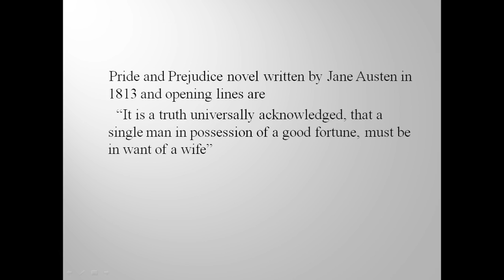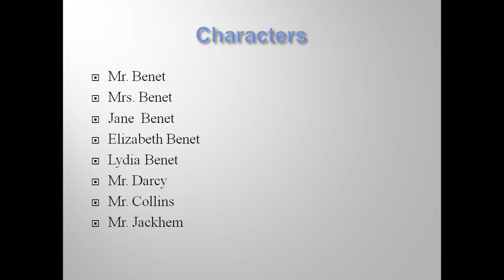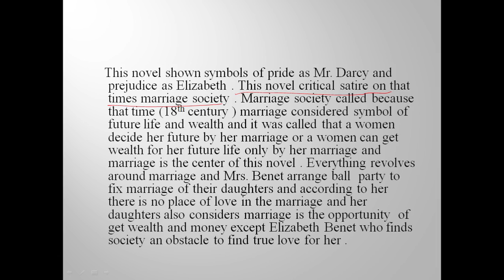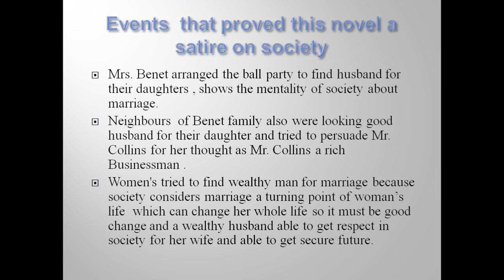Critical analysis of Pride and Prejudice novel written by Jane Austen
Pride and Prejudice is a satire on marriage society a discussion by Asst. Prof. Mona English Crackers